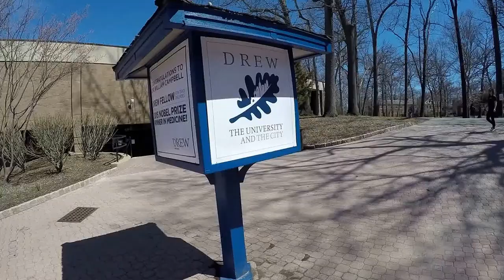What is a Therapy Dog? Differences between Therapy Dogs, Emotional Support Animals and Service Dogs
Do you know what therapy dogs actually are? We often see comments that seem to confuse therapy dogs with emotional support animals (ESAs) or service dogs.  It is really important to know the differences between these three types of working dogs because they all have different purposes.  Let's discuss what those differences are!